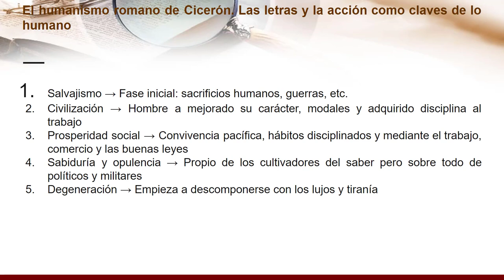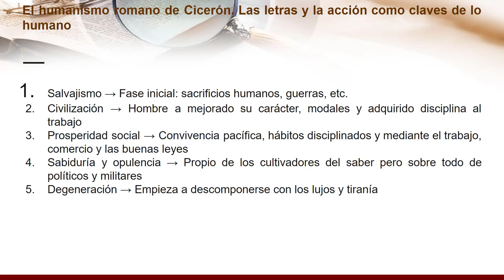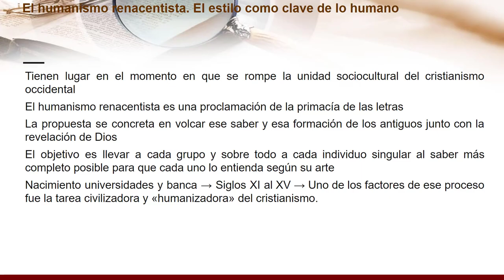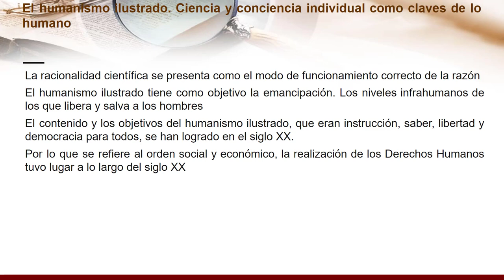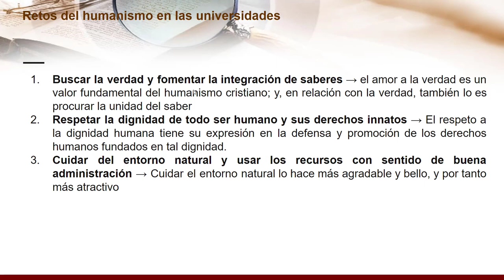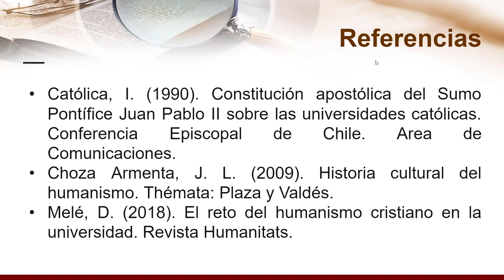Historia del humanismo, retos y características de las universidades católicas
¿Cuál es la historia y/o matices del término humanismo a través del tiempo?
¿Cuándo y cómo nacen las universidades?
¿Cuáles son los retos del humanismo en las universidades?
Características de la universidad católica:
Ex Corde Ecclesiae
Artículo 13
Artículo 14
Artículo 23